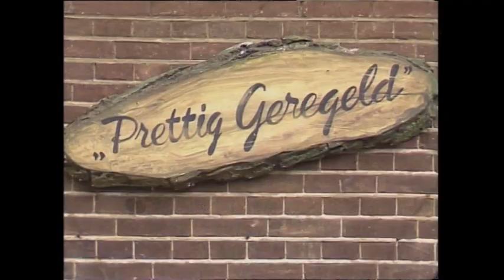Prettig Geregeld deel 3 'De ex delinquent'